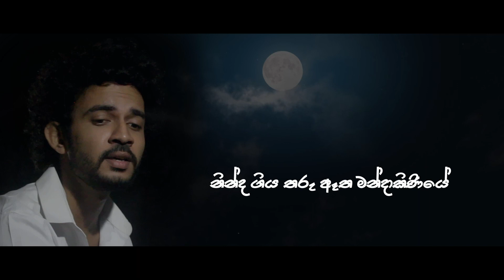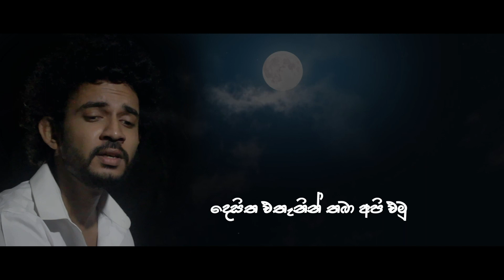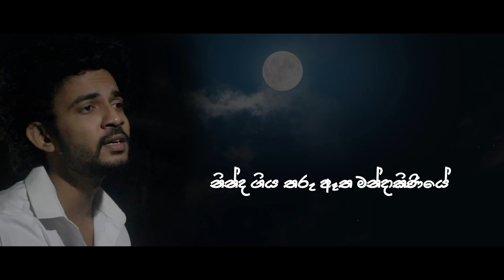MANDAKINIYE OFFICIAL LYRICS VIDEO | මන්දාකිණියේ | Bhagya Sampath | Lyrics by Sugath Somaweera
නින්ද ගිය තරු ඈත මන්දාකිණියේ
සුසුමකින්වත් ඇහැරවන්නට එපා
එන්න අපි යමු අතීතෙට මොහොතක්
පෑරුණත් හිත ඒ රිදුම මිහිරක්
මේ රාත්රිුය ඔහේ තිබුණාවේ.

අහුලගෙන බිම වැටුණ මල් පෙති
හුස්ම ගන්නා හැටි බලා ඉමු
අකීකරු ඇස් පුරා දියවී
ගලා යන මතකයට ඉඩ දෙමු

පැතුම් මිහිදන් කළ සුසානේ
පස් කන්ද ළඟ ටිකක් නවතිමු
පෙති ගණින්නට බැරි දාස් පෙති
දෙසිත එතැනින් තබා අපි එමු

Artist - Bhagya Sampath
Lyrics - Sugath Somaweera
Vedio - VIVID VIDEO SOLUTIONS / Nalaka Vijerathna